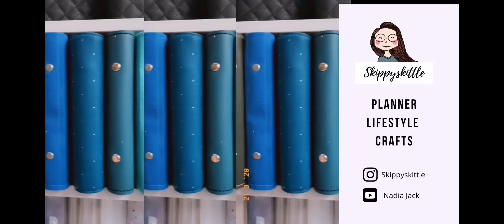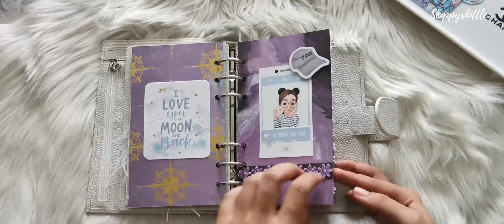November 2020 Personal Moterm Litchi White Setup | DIY Dashboard Speed Up| Skippyskittle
Kit Unboxing on my IGTV

Moterm planner (China)

Let's Chat and be planner friends!